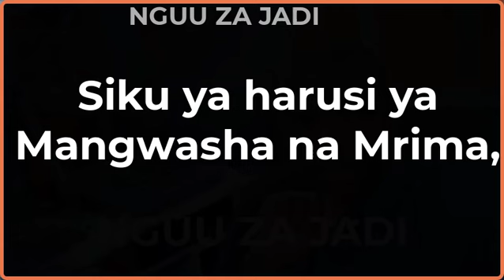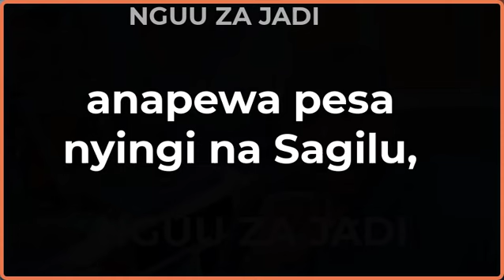SURA YA PILI :NGUU ZA JADI